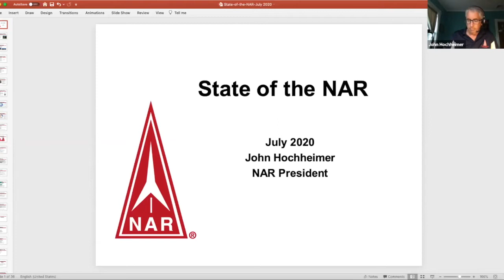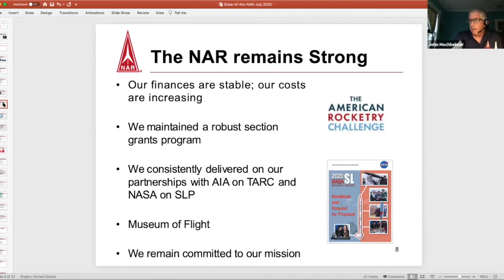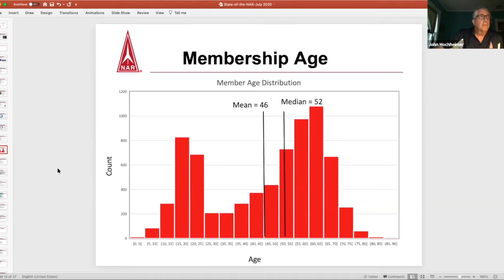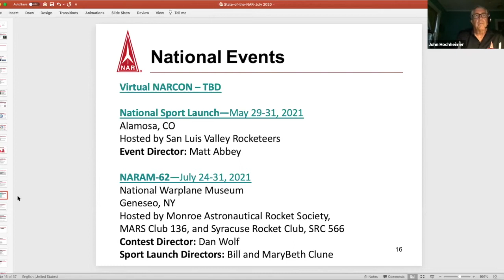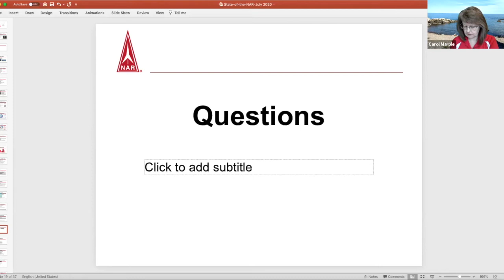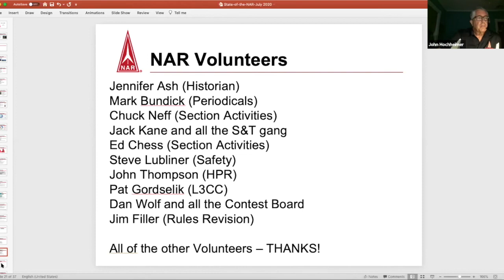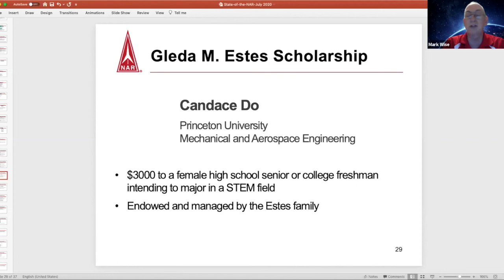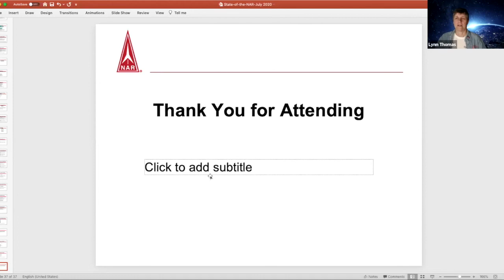National Association of Rocketry - Town Hall Meeting, July 29, 2020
National Association of Rocketry - Town Hall Meeting
Held July 29, 2020